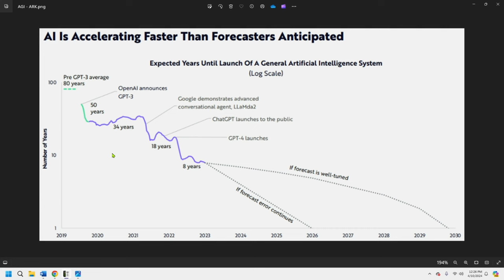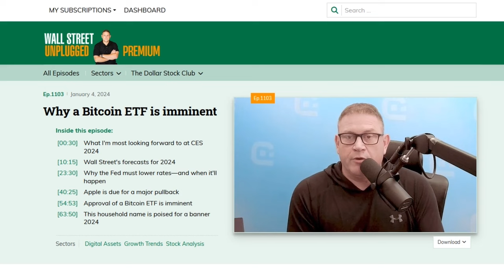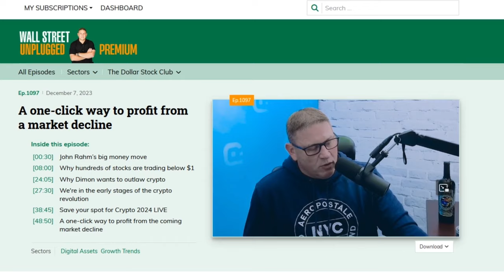The Fed is in ‘hope-and-pray’ mode | Wall Street Unplugged Ep. 1130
In this episode: Breaking AI news: Apple, Google, and Elon Musk / The Fed's in 'hope-and-pray' mode / Sectors to get exposure to NOW / The latest alarming inflation data...

00:00 - Intro
00:51 - The latest CPI data should scare the s*** out of you
09:17 - The economy is more fragile than the media is saying
10:36 - Try not to puke when you see these numbers
20:39 - The Fed is in “hope-and-pray” mode
22:57 - Get exposure to these sectors NOW
29:49 - The latest breaking news in AI
38:22 - Ask me anything—and tune in for my answers—Register for my Q&A here ➡️

And don't miss this: I just launched my brand-new advisory—Curzio AI—to help you make once-in-a-lifetime gains off this groundbreaking trend. If you haven’t signed up for Curzio AI yet, now’s the time to act—our charter offer closes Friday.